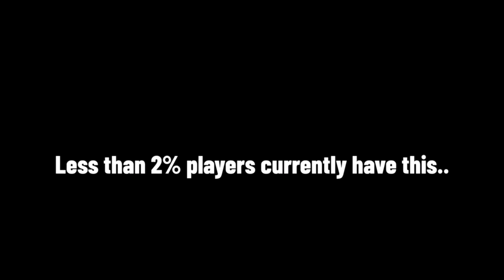New Fortnite UI For Item Shop Is Here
Fortnite Battle Royale Less than 2% of the players currently have this NEW UI.

ItsKloud